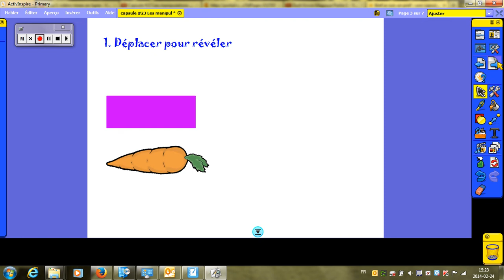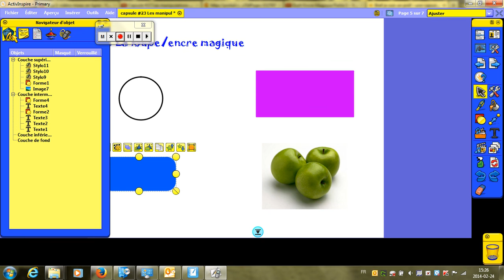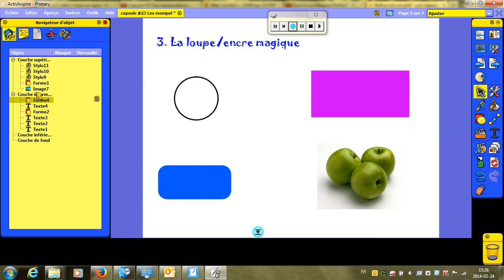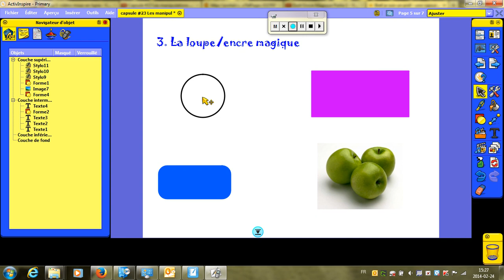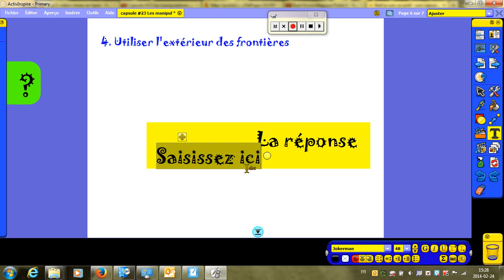capsule #23 Les manipulations payantes au TNI Le cache et révèle (Activ)